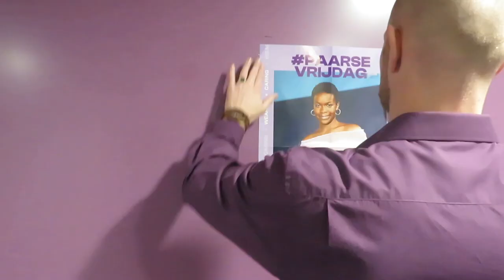Paarse Vrijdag 2022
Vrijdag 9 december is het Paarse Vrijdag. Op deze dag vieren we op het Kalsbeek College locatie Bredius dat iedereen zichzelf mag zijn: op wie je ook verliefd wordt, hoe je er ook uitziet en waarin je ook gelooft!'